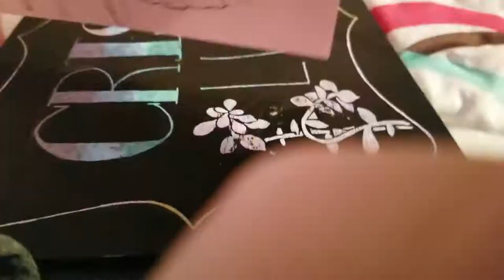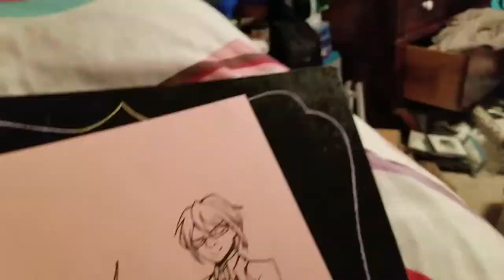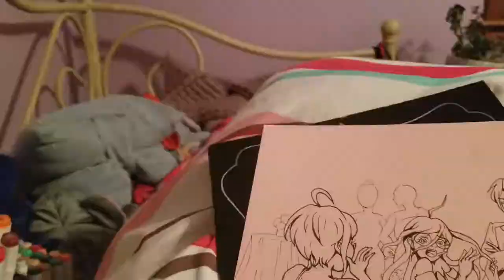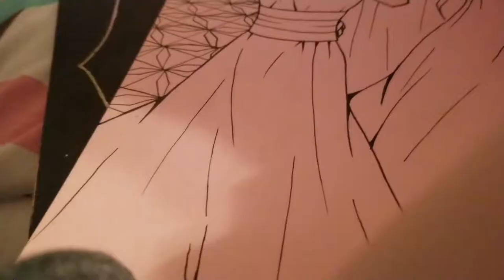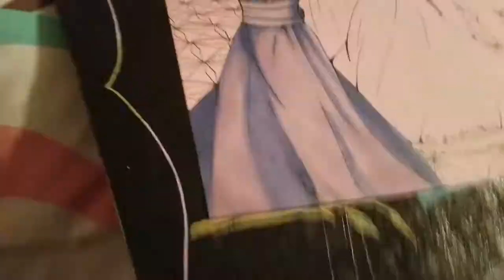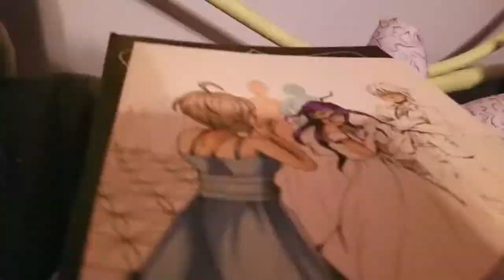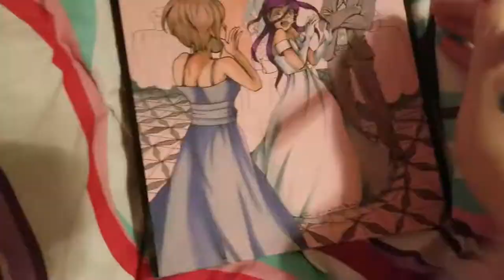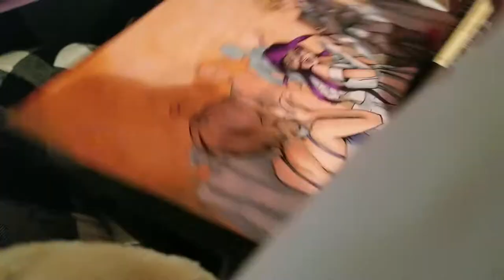A Lookback at 2018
Hey guys!

In today's video I just wanted to discuss how this year went for me art wise.